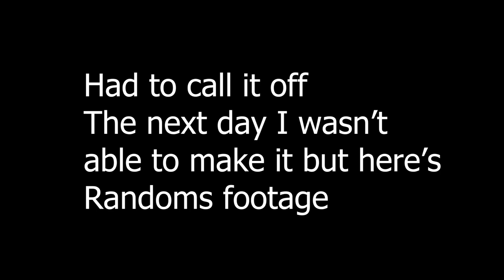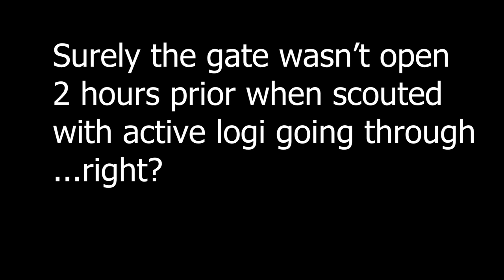War 100 - Bullying Fisherman's Row - Tapping Eidolo/Hangmen's